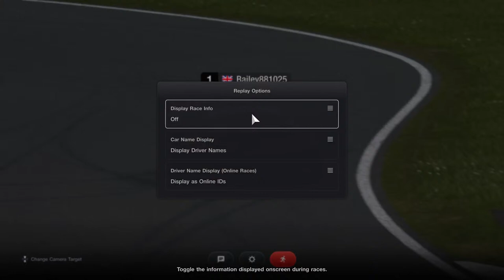SNL GTE Season 8 - Round 1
Qualifying @15:30
Race @29:30